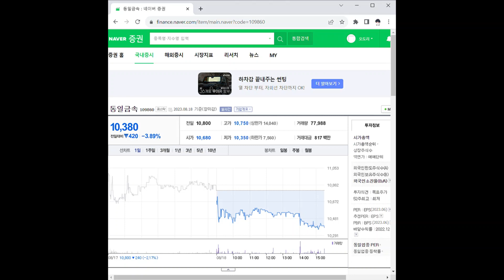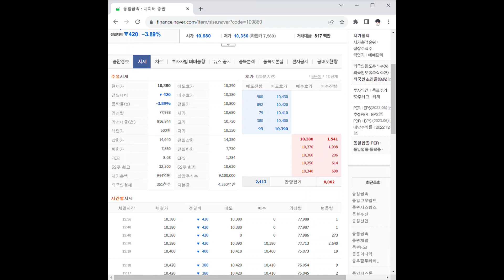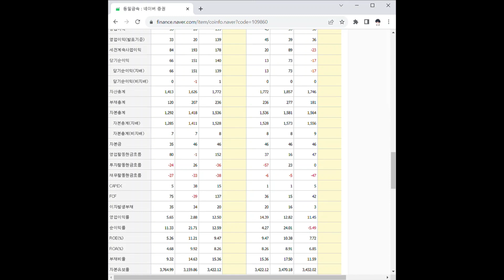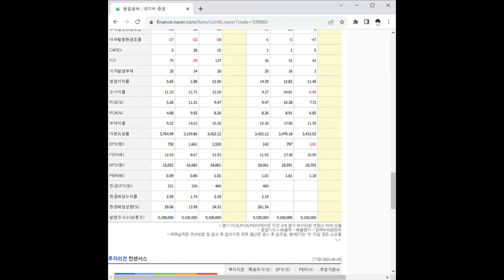109860동일금속 주가 전망 및 차트 분석